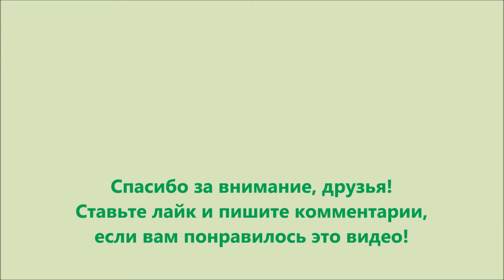# France🥂Пикник во Франции! Традиции без заморочек Спасибо Благодарю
Этот влог я сняла на пикнике, который мы устроили по поводу окончания еще одного года изучения французского с французскими волонтерами. Спасибо огромное Аньес за ее труд. Аньес волонтер и дает уроки французского всем, кто хочет его выучить!
J'ai fait cette vidéo pendant le pique-nique, que nous avons organisé avec des bénévoles français à la fin de cette année d'apprentissage du français. Merci beaucoup à Agnes pour son travail. Agnès est une bénévole qui donne des cours de langue française et des cours de convercation à tous ceux qui veulent l'apprendre!